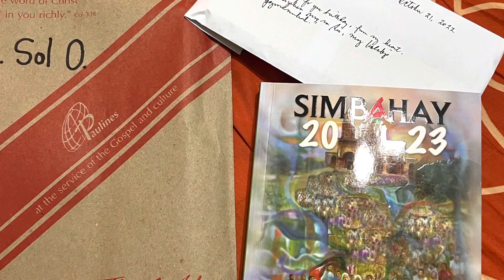My 53rd Birthday 🙏🙏ThankLordGod🙏🙏